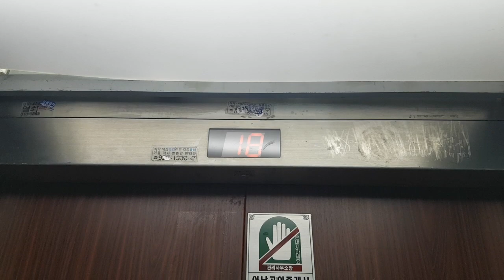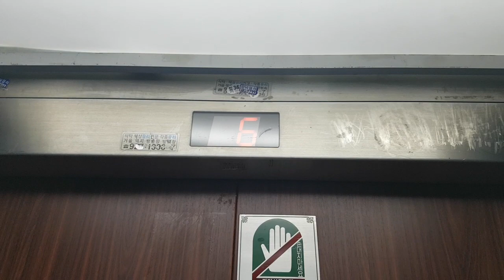(2016.11.08 촬영) 서울특별시 종로구 창경궁로 265 (명륜2가) 명륜아남아파트 103동 3.4라인 금성엘리베이터 대차전 탑사기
마지막 문닫힘장면은 시간상 생략한점 양해바라며, 대차할 예정입니다.

* 여기는 로비폰이 있으니 탑사시 주의하십시오.